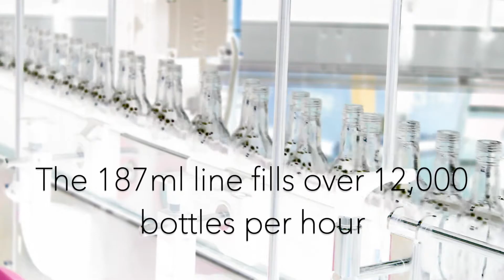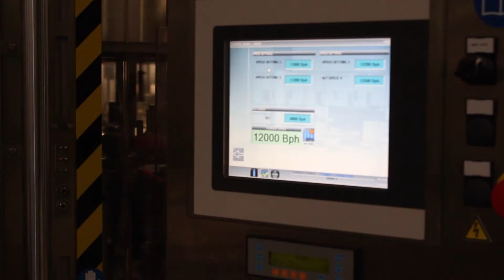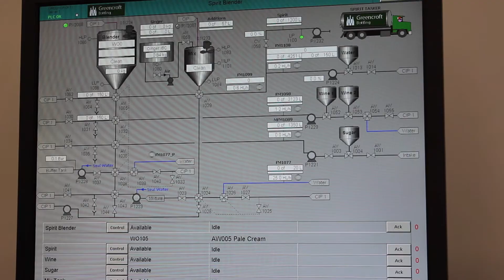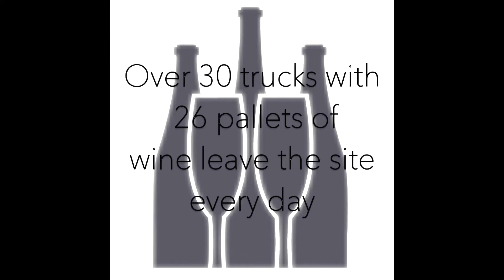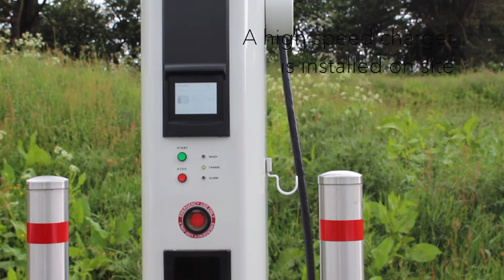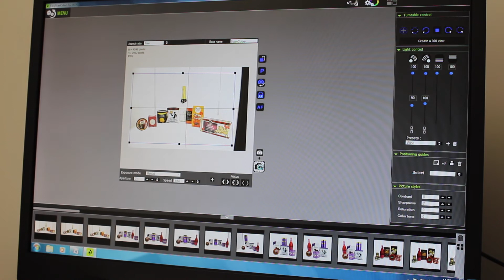The Lanchester Group - New Video 2014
Here is our new and updated video of The Lanchester Group covering all strands of the business.